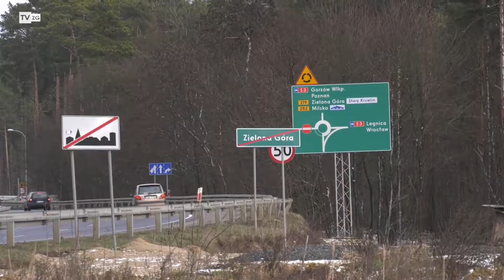TvZG.pl - Są chętni na budowę ronda Huszczy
Ta inwestycja rodzi się jak do tej pory w bólach, mimo że wszyscy doskonale zdają sobie sprawę, jak jest to istotne rozwiązanie komunikacyjne. Rondo Andrzeja Huszczy, czyli docelowo największe rondo w mieście zostanie dokończone. Po bankructwie poprzedniego wykonawcy i rozpisaniu kolejnego przetargu na realizację tej inwestycji, znalazły się trzy przedsiębiorstwa, które chcą się podjąć tego zadania.